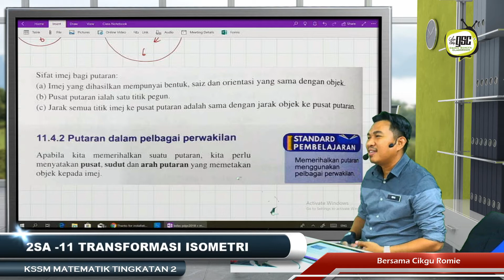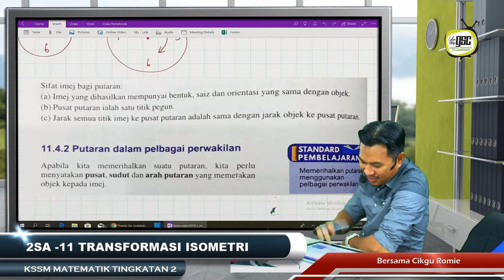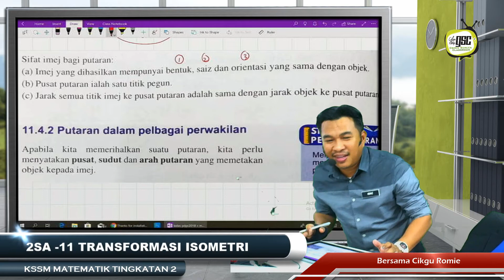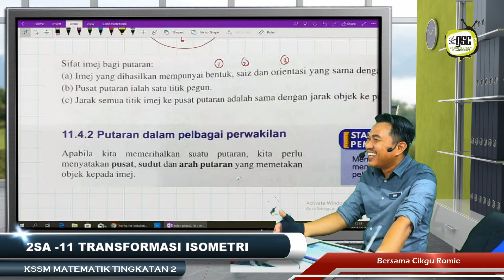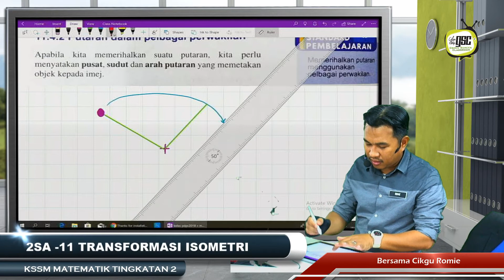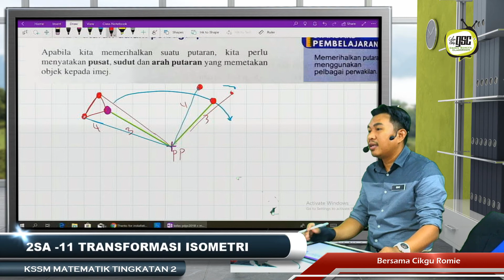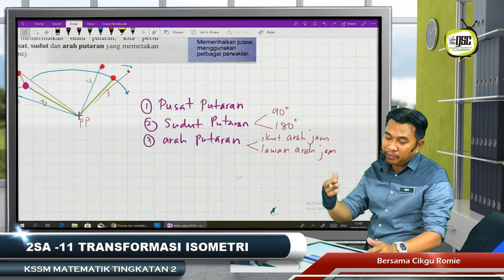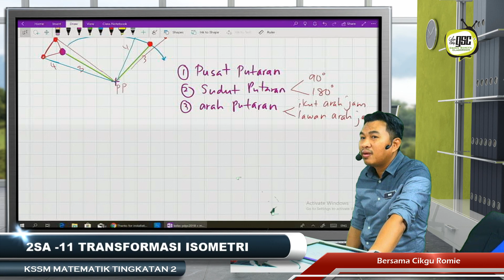KSSM18 2S 12 Sifat Imej Putaran